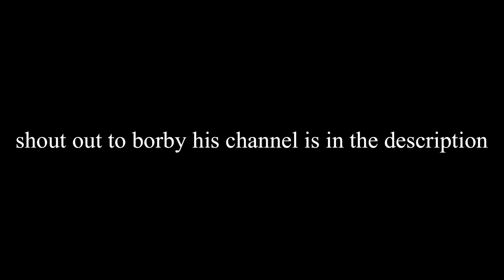drop offs but im Sub2Borby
ROBLOX DROP OFFS